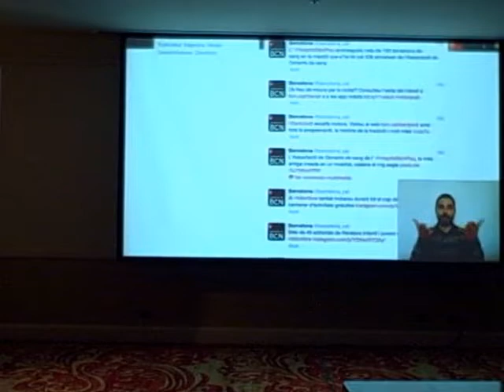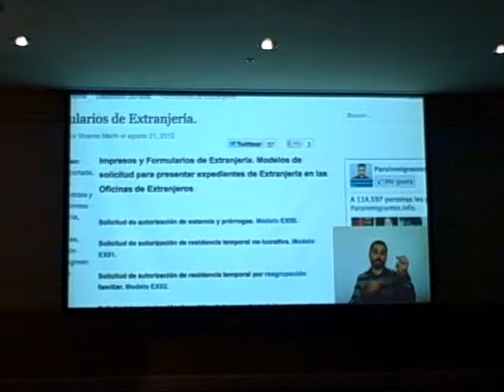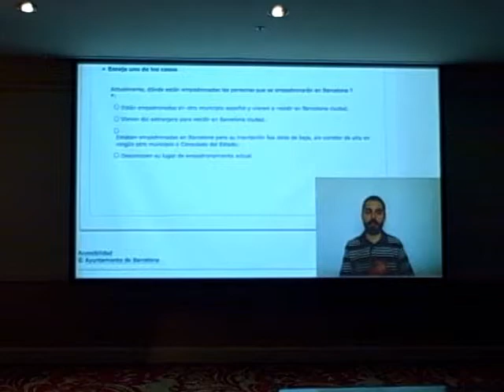Presentación Javier Gómez Joomla! 2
Patzún, Presentación Javier Gómez Joomla! 2 durante el Smart Governance Summit 2013 organizado por IRI en San Salvador